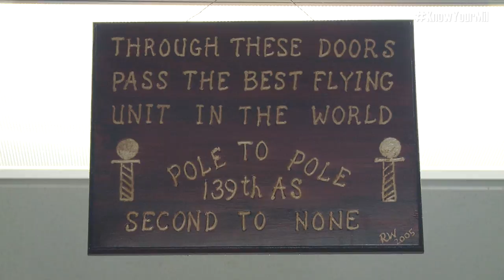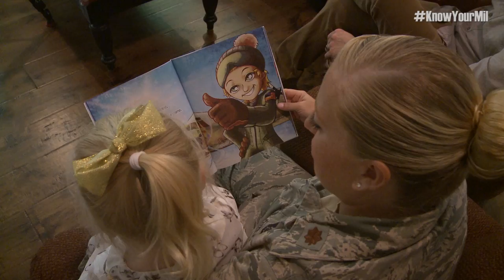Air Force Amanda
Mother to her daughter, published author, pregnant with another... oh, and she regularly flies supply missions to Antarctica!